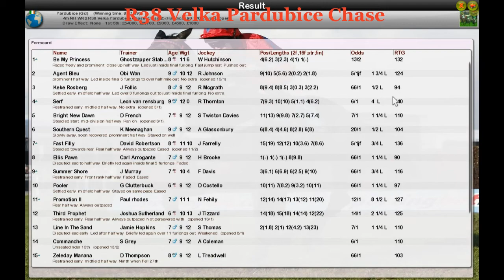NH WK2 R38 Velka Pardubice Chase